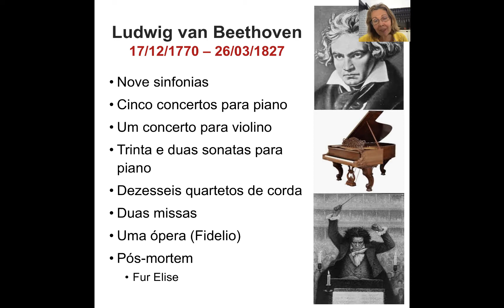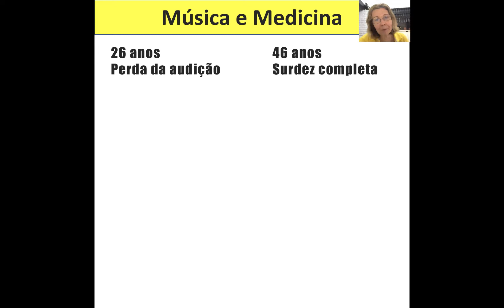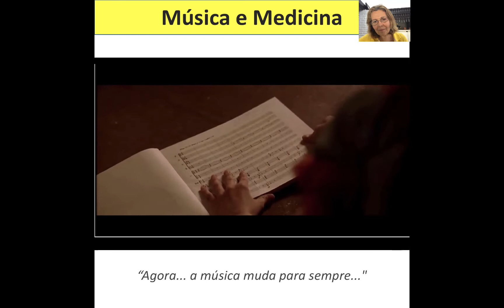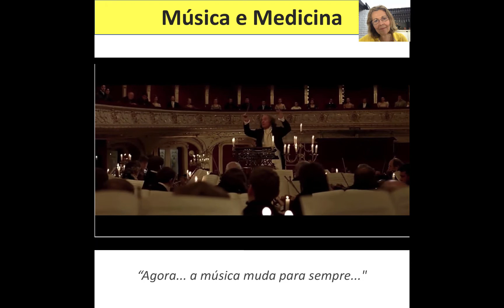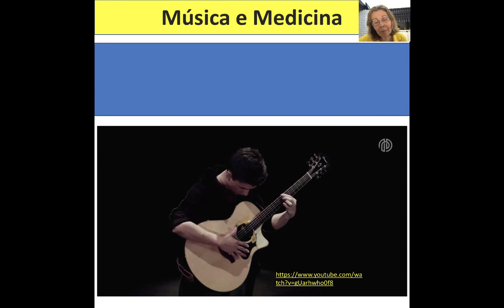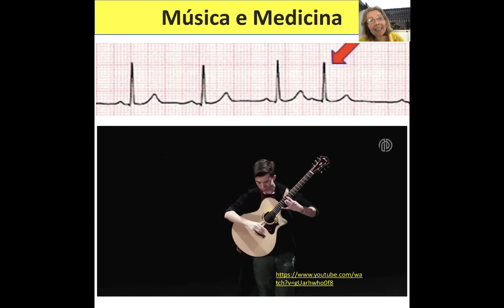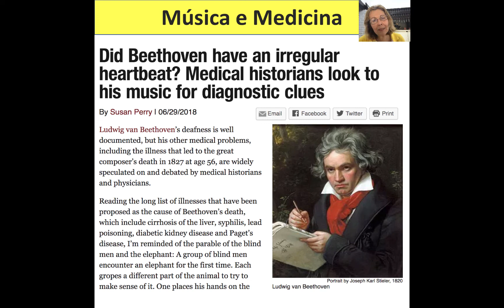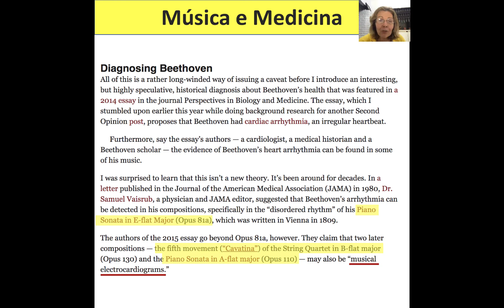Beethoven e arritmia cardíaca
Será que a música de Beethoven reflete um quadro de arritmia cardíaca? O que você acha? Uma curiosidade médica, dica de final de semana e introdução de nossa live sobre arritmias cardíacas amanhã - 01/07/2019 - às 12:30h.